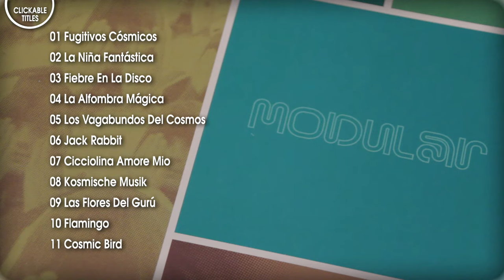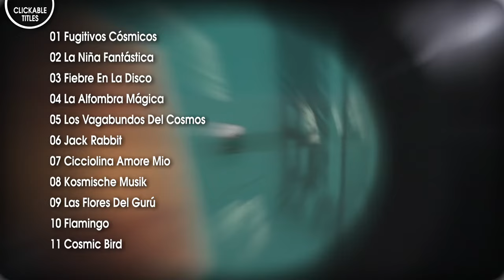MODULAR - Flamingo [Audio]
Song taken from ER-1207 MODULAR "Fuga Al Paraíso" LP [Numbered Limited Edition of 500 copies] / CD Digipak / Digital Album | On sale clicking here ➔

LYRICS:
Flamingos, flamingos

Flamingos!

There must be thousands of them

They put the head upside down

Wow look at them fly!

Flamingos!